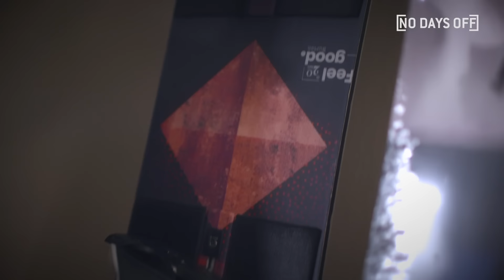8-Year-Old Snowboarding PHENOM Shreds Like A PRO!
8-year-old snowboarder Patti ’Sparkle’ Zhou is a natural on the mountain!

COMMENT with a sport you want to see on the show!